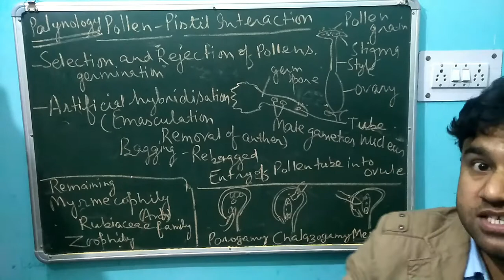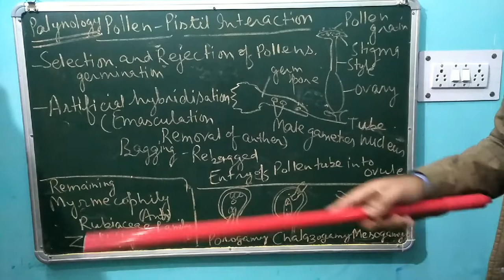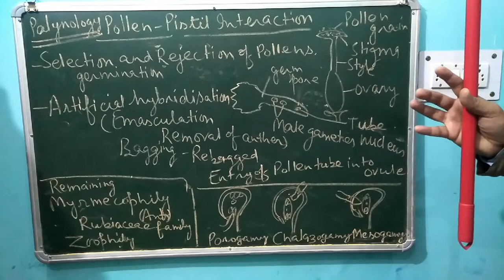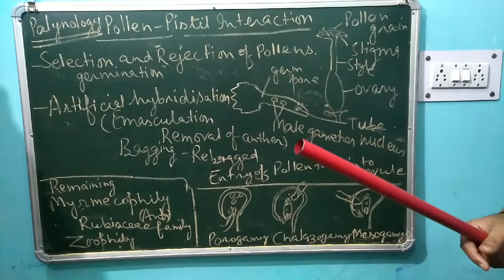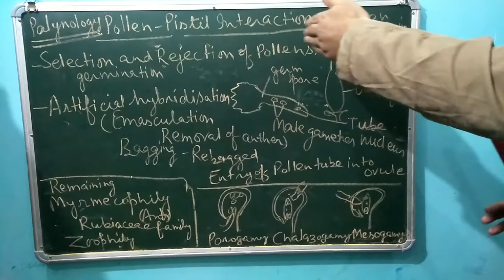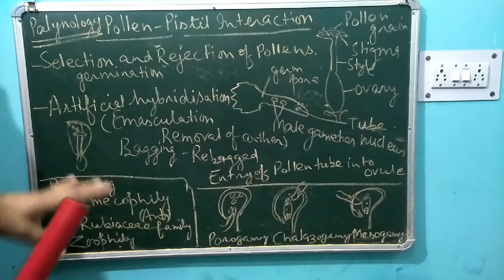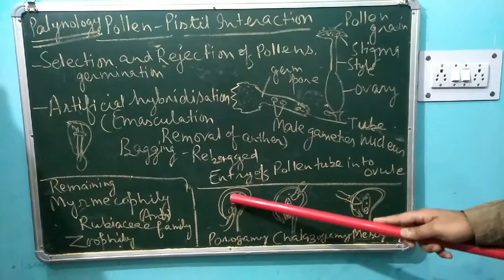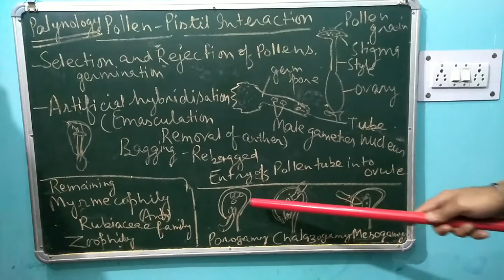Pollen-Pistil Interaction by Rahul Mahar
In this video we shall understand how pollen grain interact with Pistil or Carpel and further mechanisms...